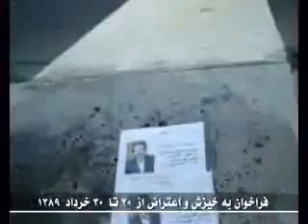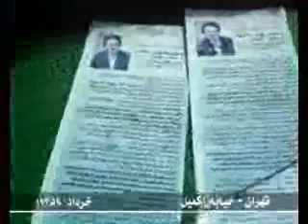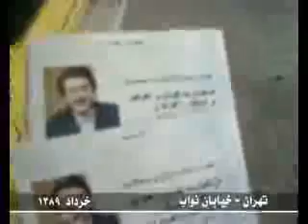پخش فراخوان به اعتراض وخيزش از20تا 30خرداد- تهران -2.wmv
پخش فراخوان به اعتراض وخيزش از20تا 30خرداد- تهران